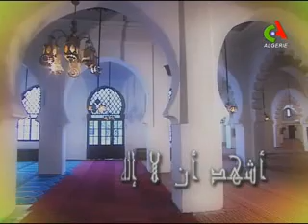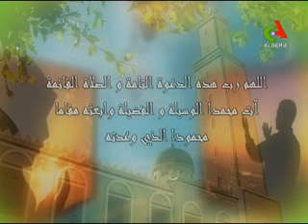20ème émission Avis Religieux sur Canal Algérie Djouhri Megari